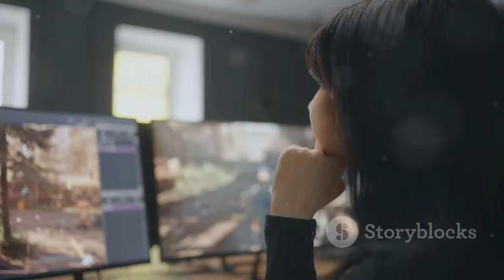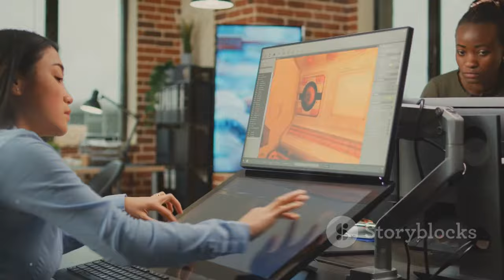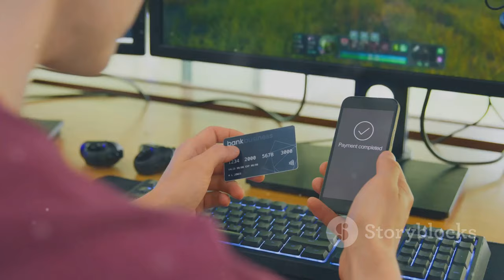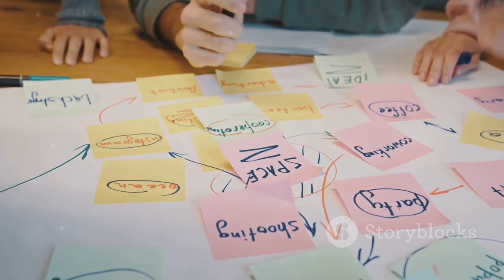索尼新作《Fairgame$》會成為《Concord 星鳴特攻》2.0？️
OUTLINE:
00:00:00 Sony's Service Game Gamble
00:02:17 Introducing Fairgame$
00:03:20 A Familiar Tune?
00:04:02 Dissecting the Failure
00:04:44 Concord's Monetization Misstep
00:05:21 Examining Concord's Narrative
00:05:57 A Glimmer of Hope?
00:06:32 Will Fairgame$ Loot or Shoot Itself in the Foot?
00:07:04 Can Fairgame$ Break the Cycle?
00:08:19 A Balancing Act
00:08:59 Fairgame$ - A Heist Worth Watching

**Category:**
Entertainment

**Description (Chinese):**
🎮✨ 歡迎來到我們的頻道！今天我們要聊聊索尼的新作《Fairgame$》，這款遊戲會不會成為《Concord 星鳴特攻》2.0呢？ 🤔💭

外媒報導指出，《Fairgame$》在內部評價上頗受好評，但在《Concord 星鳴特攻》發行後的短短兩週內就宣布關閉伺服器，讓人對未來的遊戲產生疑慮。💔💡

我們將深入探討《Fairgame$》的開發背景、遊戲玩法，以及它是否能夠避免《Concord》的命運。🔥🔍

**Description (English):**
Today, we’re diving into Sony's new game, Fairgame$. Will it become the 2.0 of Concord? 🤔💭

Reports from the media suggest that Fairgame$ has received positive internal feedback, but the closure of Concord's servers just two weeks after its release raises questions about the future of the game. 💔💡

We’ll discuss the development background, gameplay, and whether Fairgame$ can avoid the fate of Concord. 🔥🔍

If you’re a gaming enthusiast curious about the future of this game, don’t forget to subscribe to our channel and hit the bell icon to stay updated with the latest gaming news! 🔔❤️